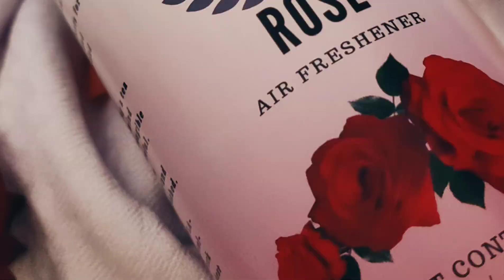Rose Sage Room Air Freshener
SAGE PERFUME INDIA 🇮🇳
🎁 I Premium Perfume for Mens & Women
🚀 I Delivery all over India
💰 I Payment Mode COD I UPI I Net Banking